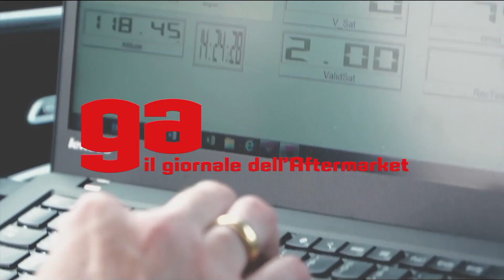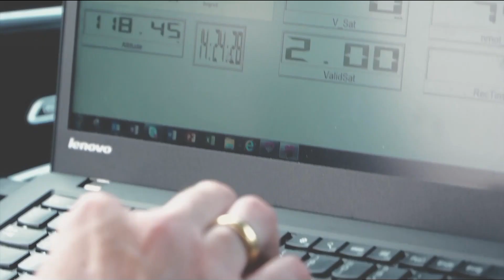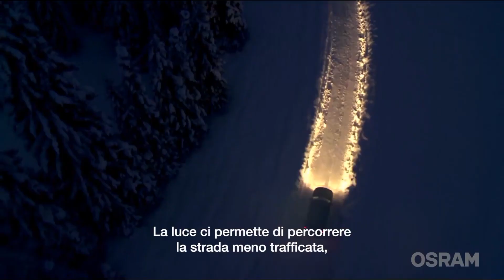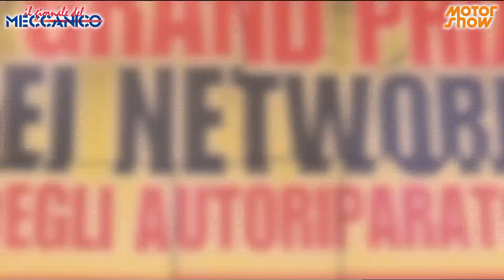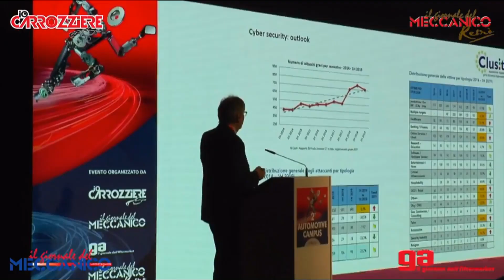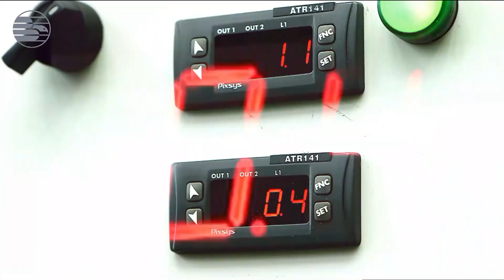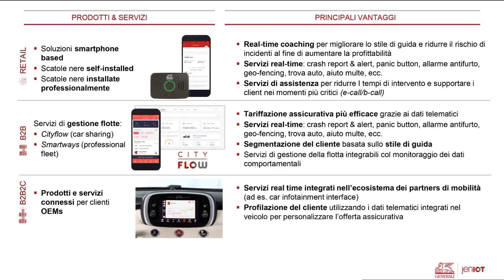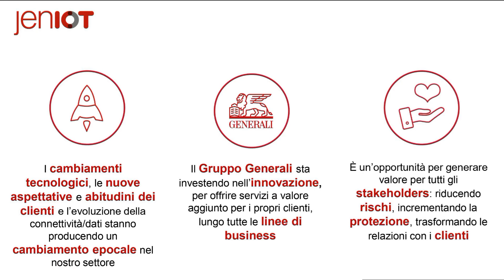3° Automotive Campus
I momenti salienti dell'evento andato in onda in diretta TV su Sportitalia il 29 ottobre 2020